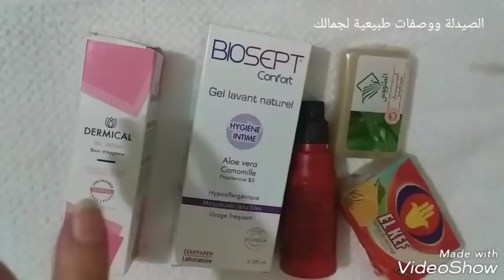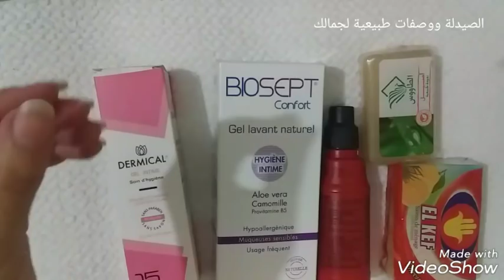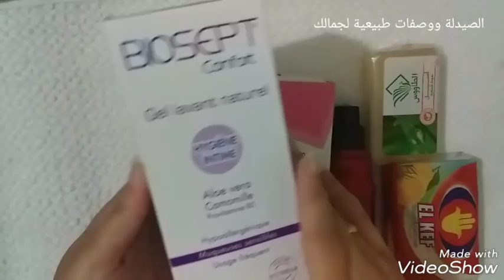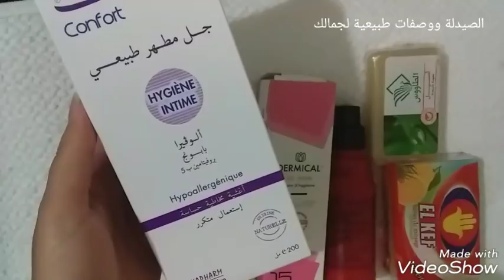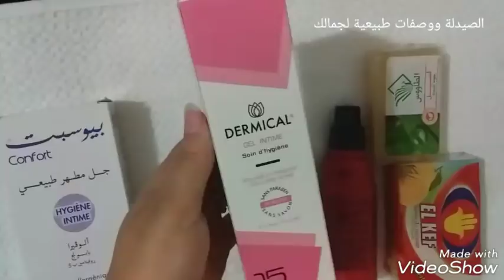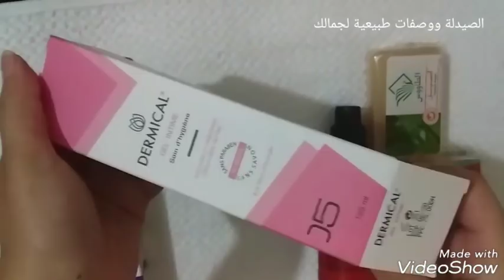لنظافة المناطق الحساسة،كيفية اختيار الصابون والغاسول الطبي المناسب لك وتجنبي هذه الاخطاء ....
غاسول صافوريل saforelle

Le prix de dermical  gel intime 75dh.
Le prix de biosept confort  65dh